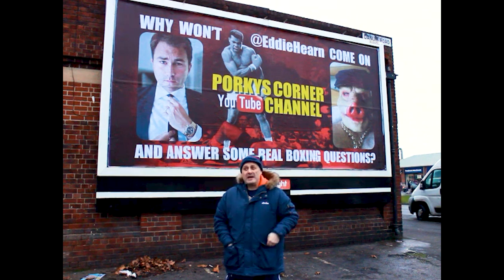Get Jaffa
Porky takes a spin up North!